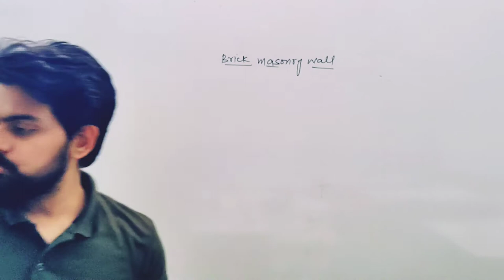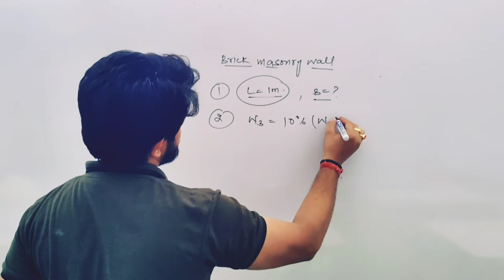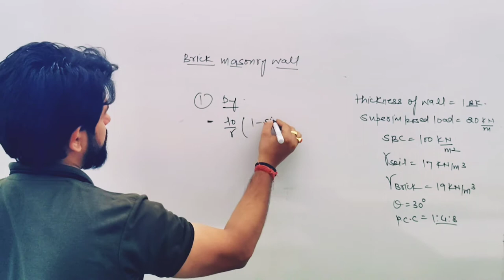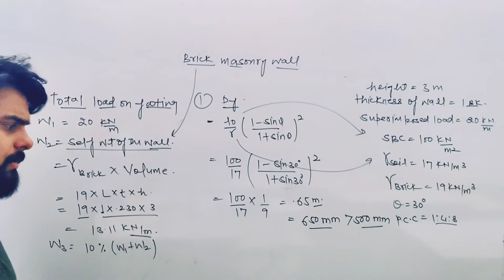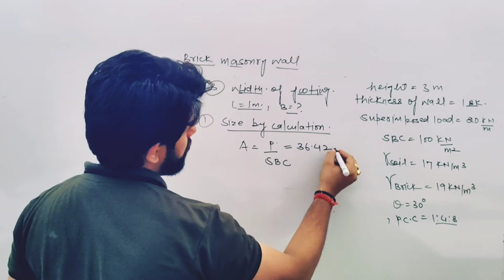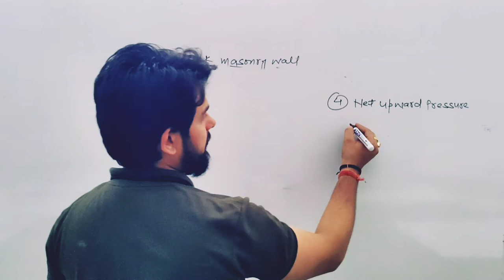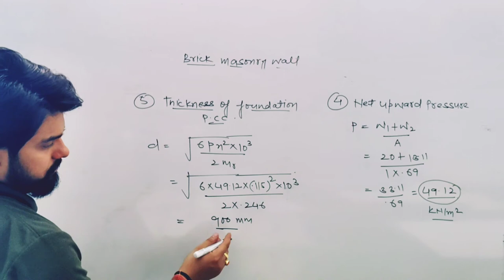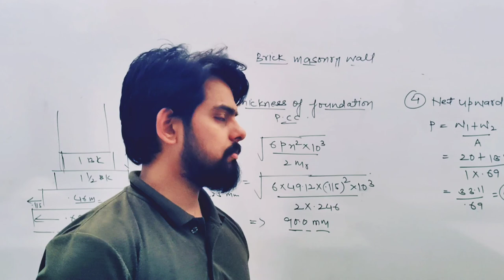Design of foundation for brick masonry wall